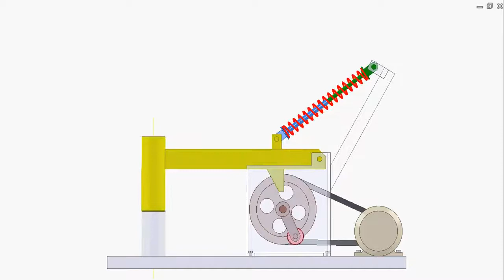Spring hammer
Mechanical Mechanisms